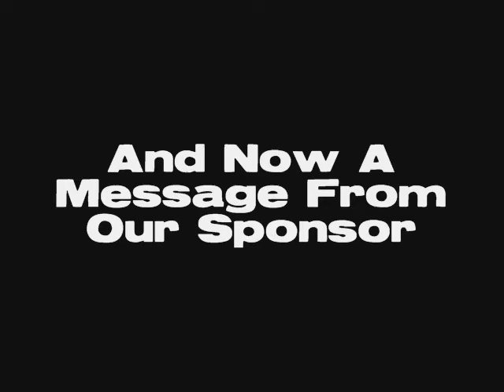The Banana Hammock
One of the films from the Corner Theatre Film Festival!